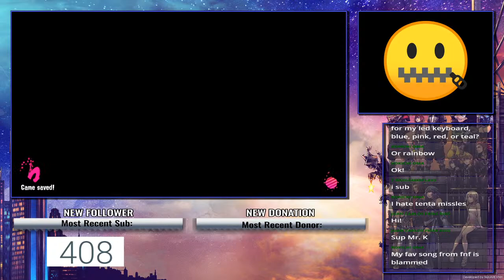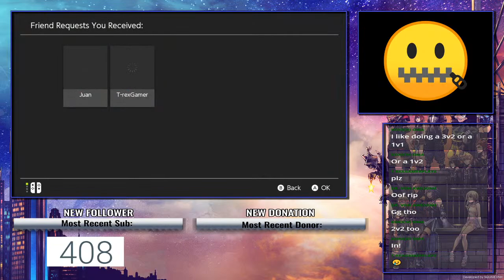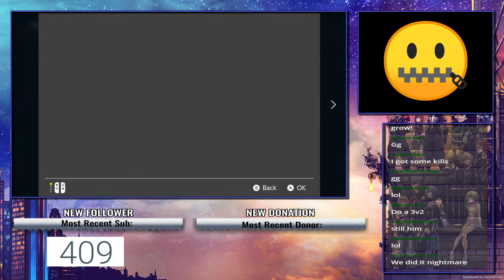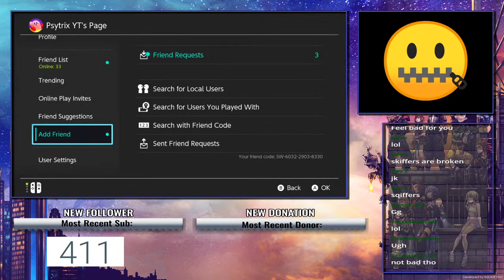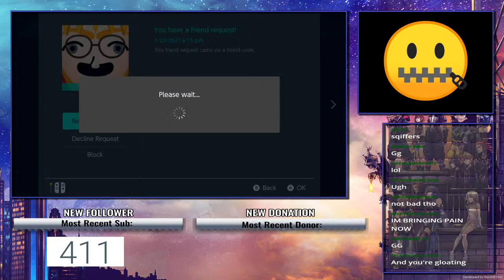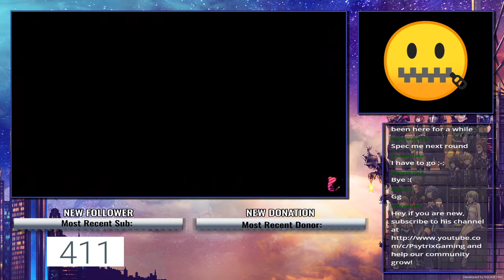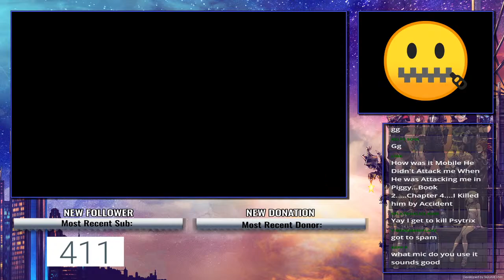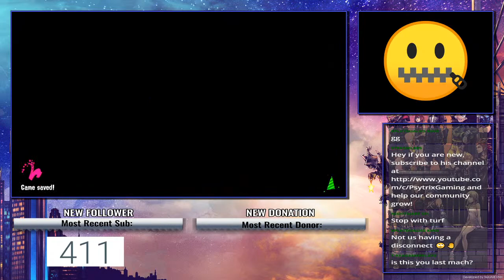🔴SPLATOON 2 LIVESTREAM | w/Viewers & Subs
Welcome to my live stream, where we just have some crazy times and fun times.

Stream Rules:

-1 No Bullying!

-2 No Spamming!

-3 No Advertisement of any kind!

-4 You can curse, but don't go overboard!

-5 No Politics and Religion

-6 No asking to be a Mod, I choose who is my mods

-7 Respect my Mods' decisions like they were my own (such as deleting comments, time-outs, and Banning)